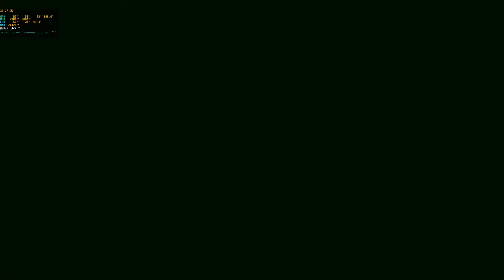Titanfall 2, Scorch Frontier Defense, HARD mode over 8K points GampPlay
Online play working, able to play a full games of FD.